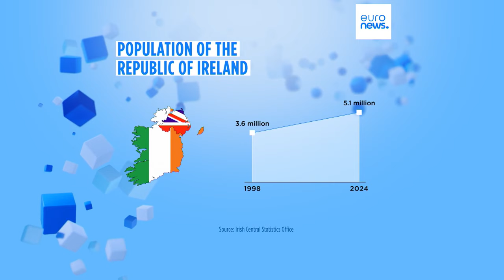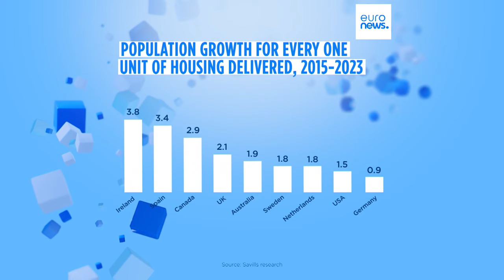Irlande : la crise du logement au cœur des élections législatives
Bien que prospère, l’Irlande fait face à une crise du logement qui s’aggrave,
la population a fortement augmenté entre 2015 et 2023. Mais les constructions de nouveaux logements n’ont pas forcément suivi.